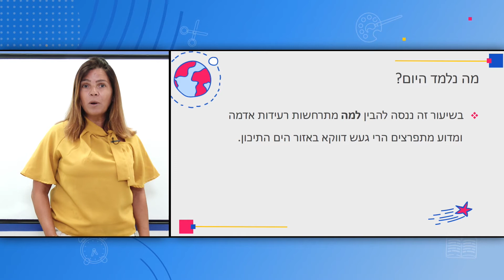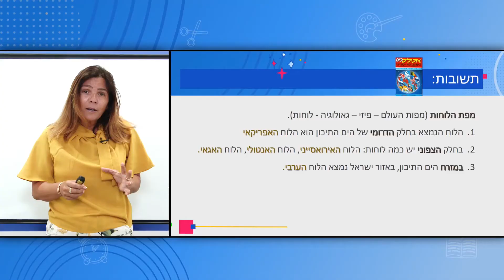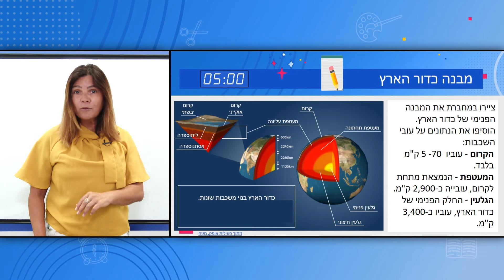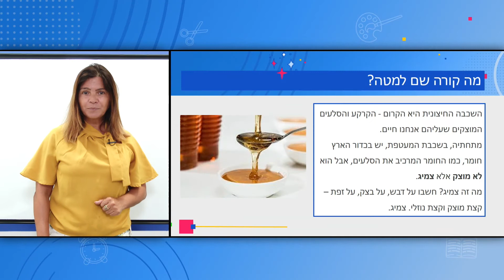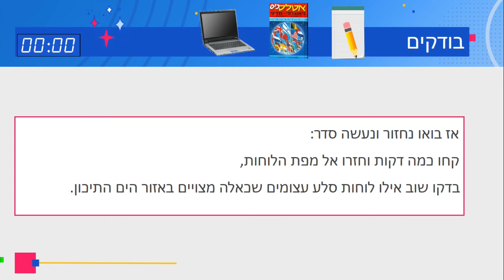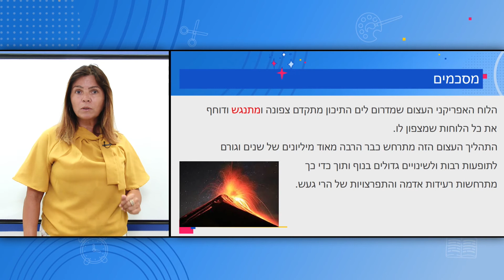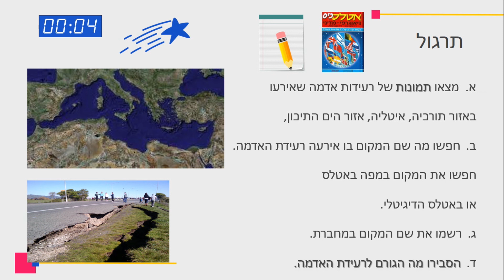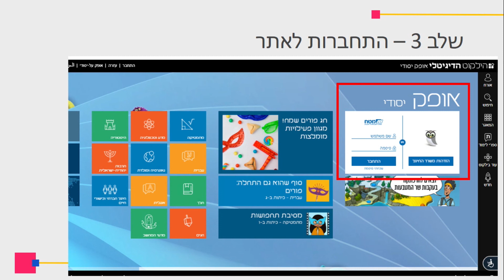כיתות: ה' גאוגרפיה - לוחות נעים בים התיכון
מורה: אתי קרסקס